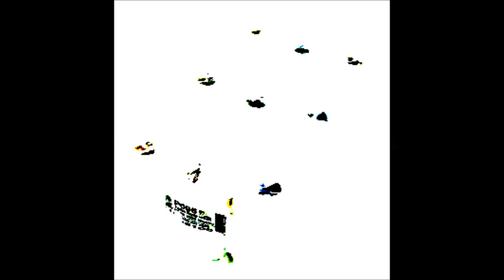MC Andrex - Have you got any toilet roll (caught short remix)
(I am so fucking industrial, I open all my songs with a text to speech synthesiser)

I know you're having sex
But I need some information, yeah
Have you got any toilet roll
I really need some sheets

Can you help a brother out?
I think I've been caught short

Have you any toilet roll?

Just a sheet or two
To help a brother out

I think I've been caught out
I really one right now

But I need a poo